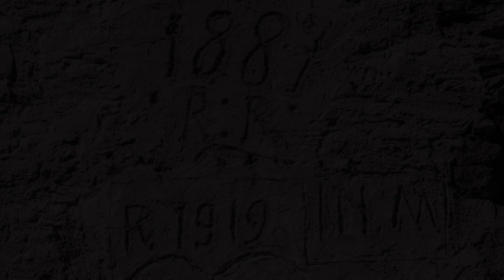B&B La locanda delle pulci Bio Welness, Mezzana, Italy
About Property:
You're eligible for a Genius discount at B&B La locanda delle pulci Bio Welness! To save at this property, all you have to do is sign in.
Set in Mezzana, 21 km from Tonale Pass, B&B La locanda delle pulci Bio Welness offers accommodation with a garden, free private parking, a terrace and a bar. Among the various facilities of this property are barbecue facilities and a ski pass sales point. The guest house has a sauna, room service and free WiFi.
At the guest house, the rooms are equipp...
Property Type: Hotel
Address: Via Presenach Snc, 38020 Mezzana, Italy
Searching For
1. B&B La locanda delle pulci Bio Welness - Mezzana - Italy
2. B&B La locanda delle pulci Bio Welness - Mezzana - Italy Address
3. B&B La locanda delle pulci Bio Welness - Mezzana - Italy Rooms
4. B&B La locanda delle pulci Bio Welness - Mezzana - Italy Amenities
5. B&B La locanda delle pulci Bio Welness - Mezzana - Italy Offers and Deals
Audio Credit:
Track Title: Subway Dreams
Artist: Dan Henig